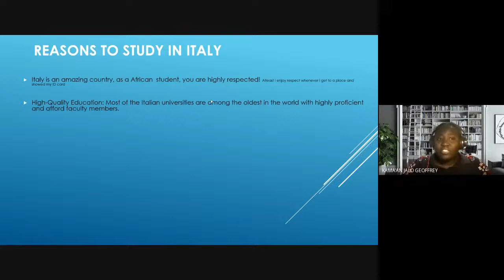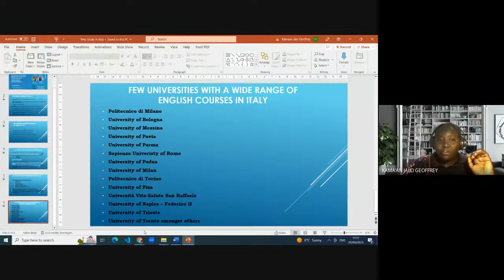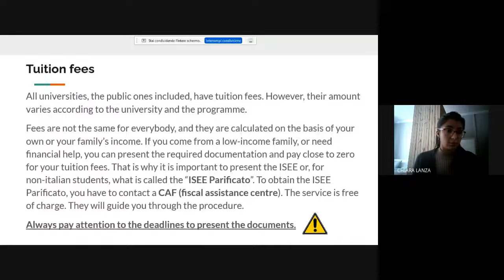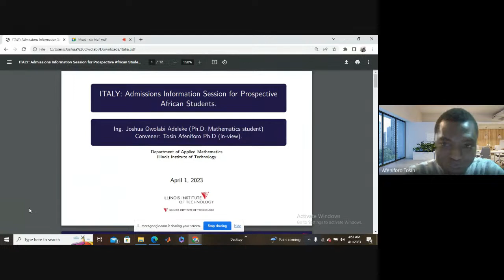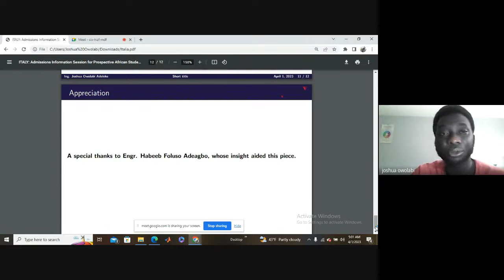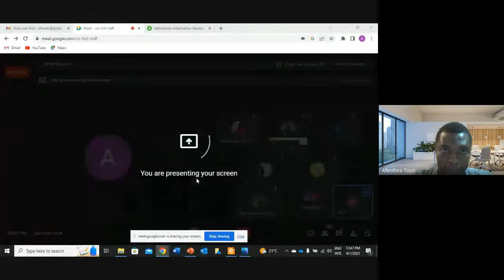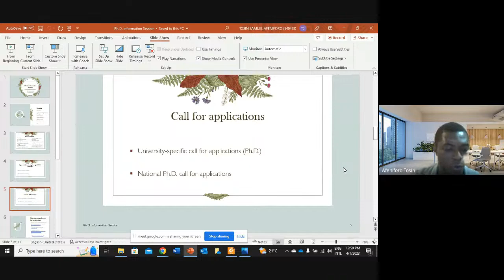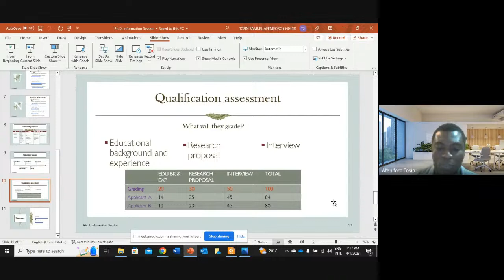UNIVERSITY ADMISSIONS IN ITALY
This channel is designed to raise awareness about climate injustice in Africa and other developing countries.
Activism
African Politics and Good Governance
Poem and Spoken words
Education and Study Abroad
Italian University Admissions
Climate Change
Sustainable Development